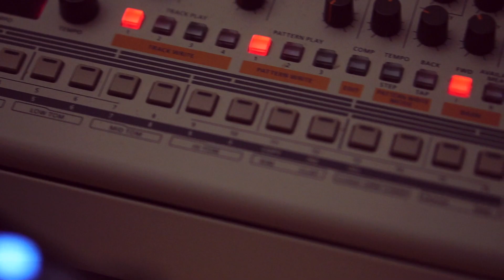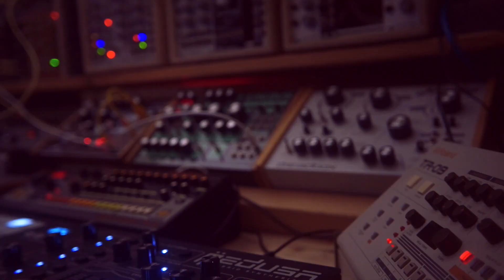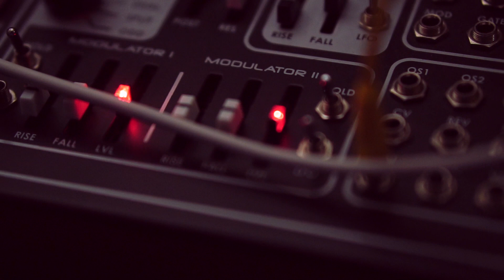Riamiwo - Helion (Livesession) Tour de Traum XVII (Riamiwo StudioVlog 110)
Here's a studiosession of my new track Helion - released today on the Tour de Traum XVII  (Traumschallplatten). It's my fifth time to be part of this awesome compilation! :)